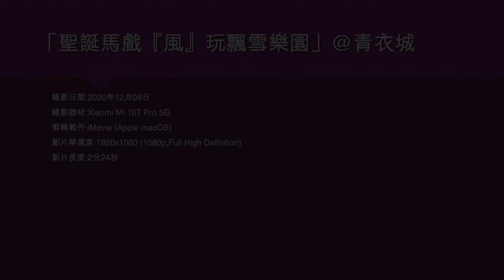「聖誕馬戲『風』玩飄雪樂園」@青衣城 - 2020年12月08日